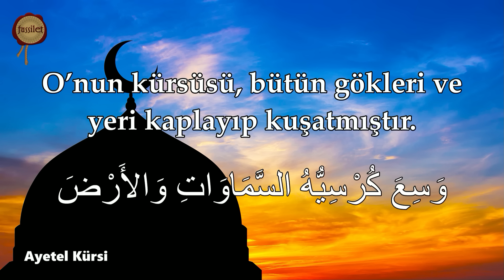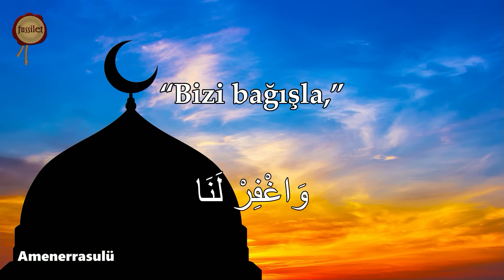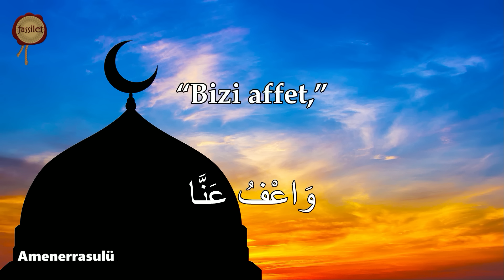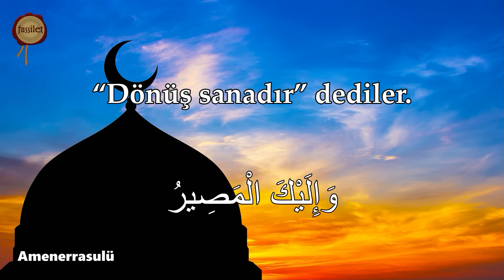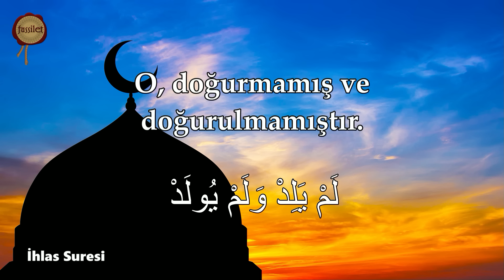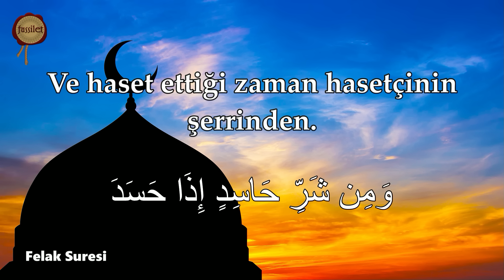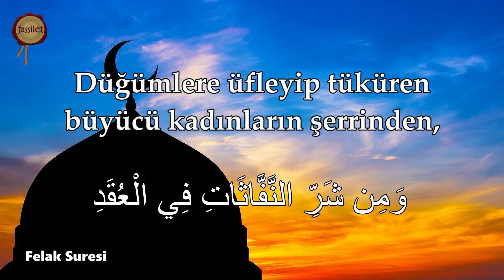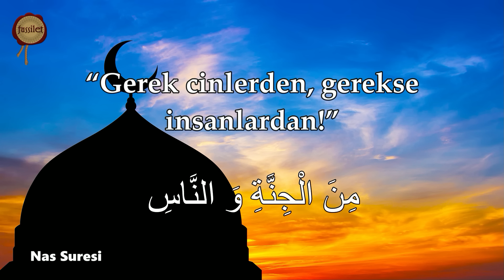7 Ayetel Kürsi 7 Amenerrasulü 7 İhlas 7 Felak 7 Nas Kur'an-ı Kerim Rukye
fussilet Kuran Merkezi 7 Ayetel Kürsi Bakara Suresi 7 Amenerrasulü Bakara Suresi 7 İhlas 7 Felak 7 Nas Kur'an-ı Kerim Rukye @fussiletKuranMerkezi

00:00 7 Ayetel Kürsi Bakara Suresi
09:08 7 Amenerrasulü Bakara Suresi
21:23 7 İhlas Suresi
23:38 7 Felak Suresi
27:14 7 Nas Suresi

Tüm dünyanın izlediği Türkiye'nin en büyük Kur'an-ı Kerim platformu fussilet Kuran Merkezi tarafından hazırlanan mealli Kur'an videolarıyla Kur'an-ı Kerim'i bambaşka şekilde okuyun!